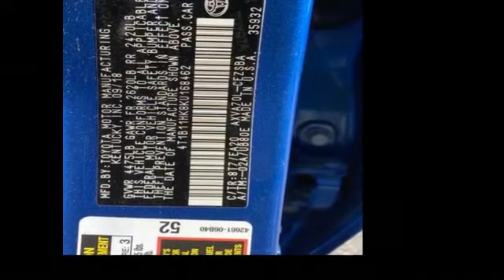Used 2019 Toyota Camry LE Oakdale, Patchogue, Long Island, Bohemia, Sayville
2019 Toyota Camry LE 4T1B11HK8KU168462 Video